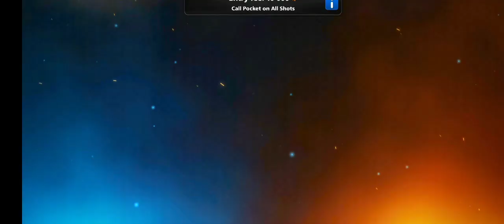Yung Excited Ng Manalo Kalaban Mo